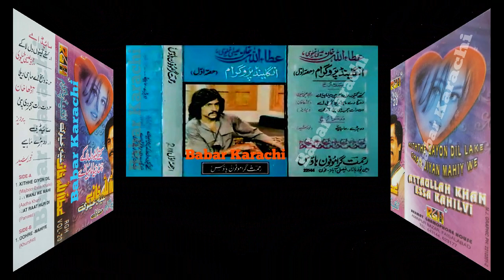Attaullah Khan Essakhailvi Orignal Old RGH PMC Star Vol 20 This Albume Release By 1980 Babar